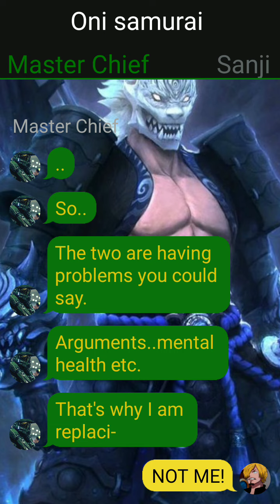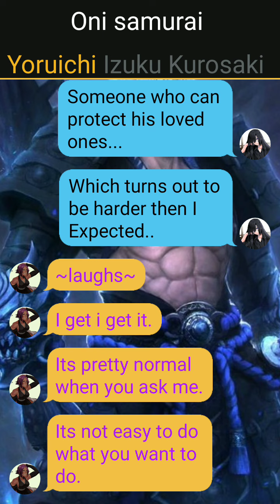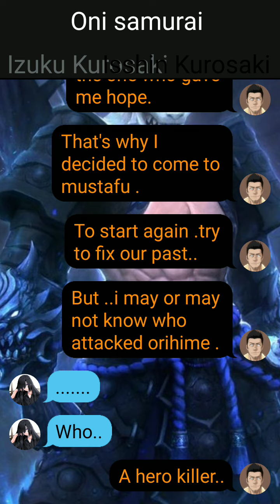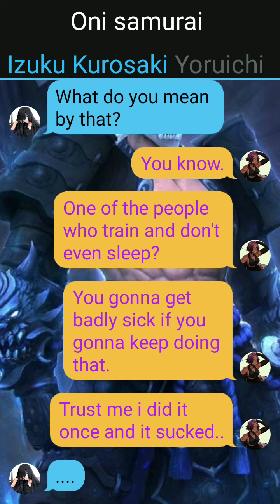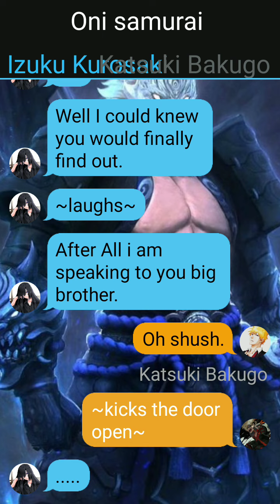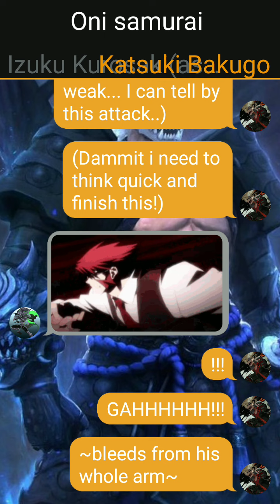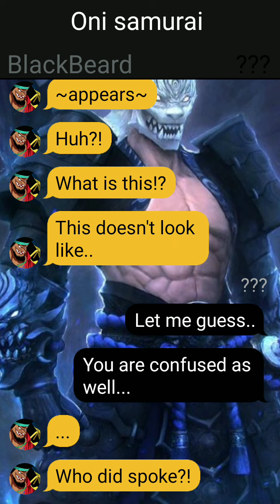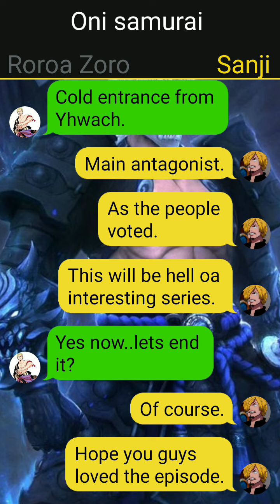Oni Samurai Deku(Texting Story) Episode 5 Number one and All mighty... IzukuxYourichi..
Here is the video! sorry guys that it is so fucking late! for some problems!